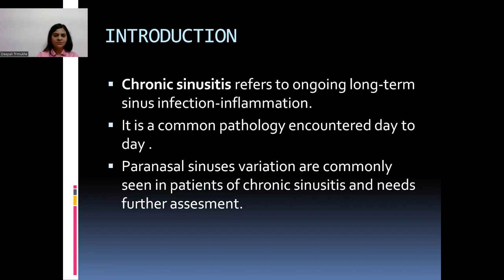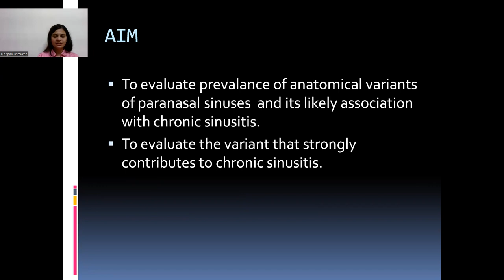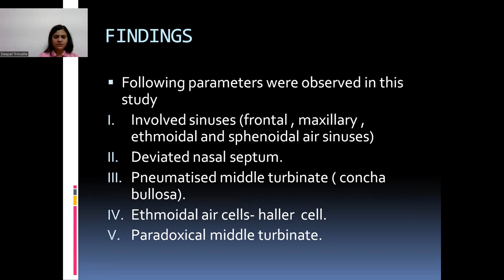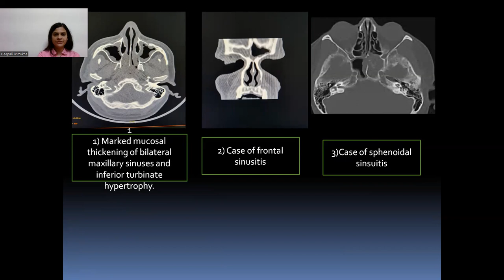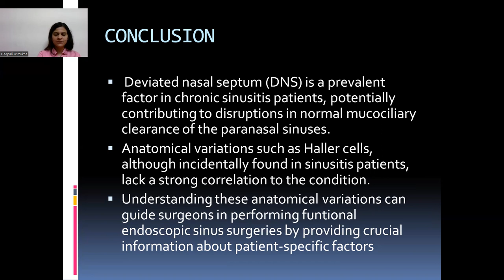CTBUZZ2023: Deepali Trimukhe: Anat Variations of Paranasal Sinuses & Association with Sinusitis